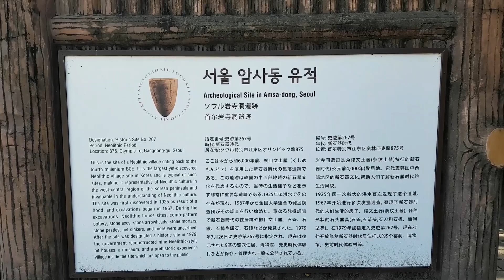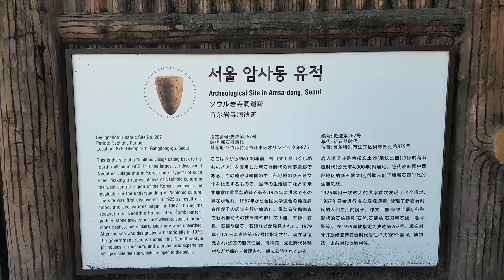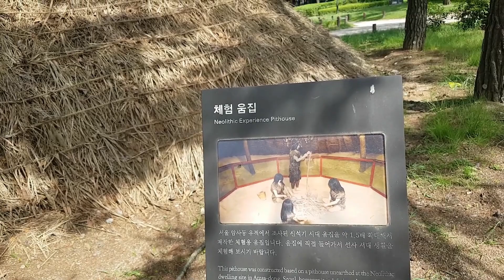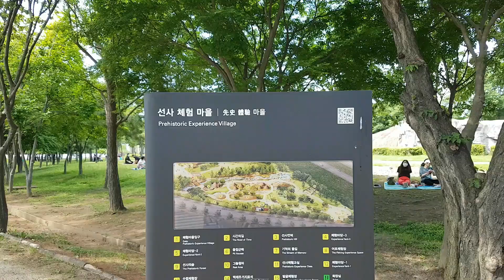Seoul healing walk/ Amsa-dong Prehistoric Site/Neolithic village/암사동선사유적지/서울 둘레길 3코스 지점/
Let's take a walk to the prehistoric site in Seoul, a Neolithic village formed in 6000~5000 BC. I hope you can heal your mind, walking around this village.🙏👍암사동 선사유적지를 산책하며 힐링 받으시길 바랍니다.